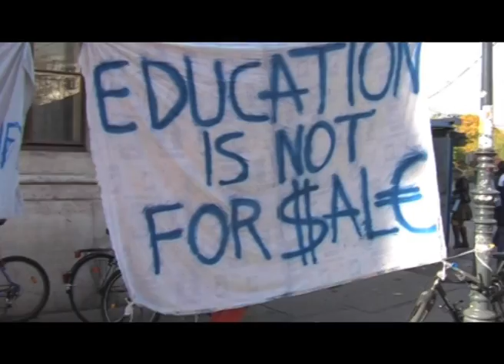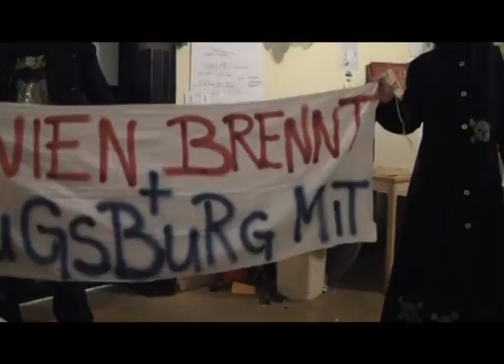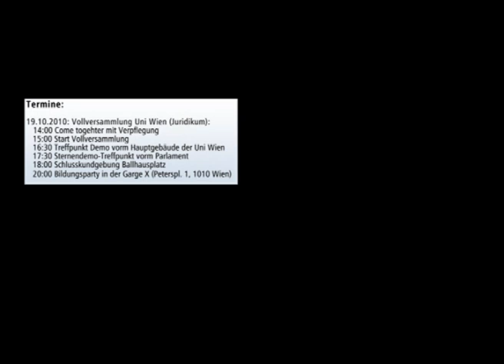remember audimax 2009 ?